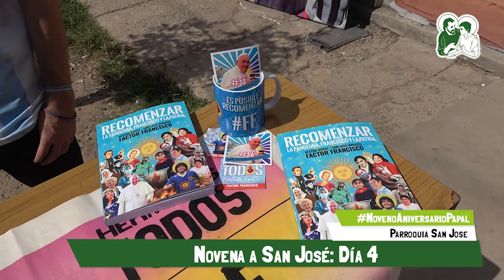Novena a San José | Día 4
El Domingo 13 de marzo tuvimos Misa en conmemoracion a 9 años del pontificado de Francisco.
Contando con la visita de Factor Francisco comenzaron con la entrega de 10 mil Fratelli Tutti en formato periodico, todo esto en compañia  de la Sagrada y bendecida figura de San José que nos mando el Papa Francisco desde el Baticano.
Misa, Bautismos y ¡¡¡Mucha Alegria!!!
 Convocando siempre a la Caravana del 19 de Marzo.